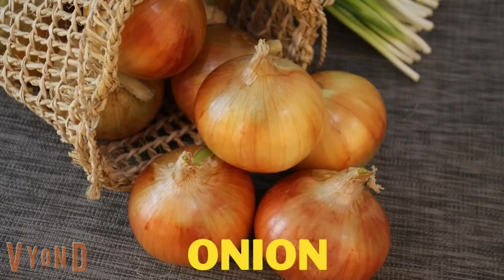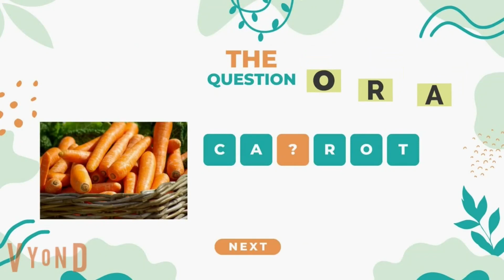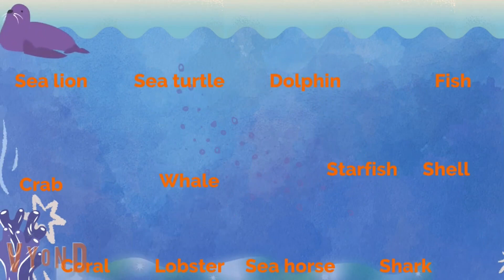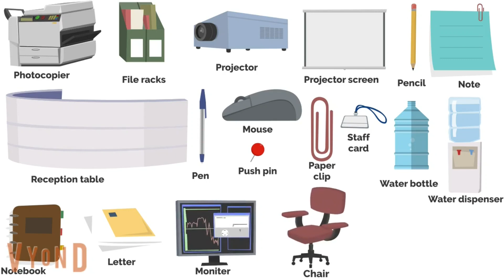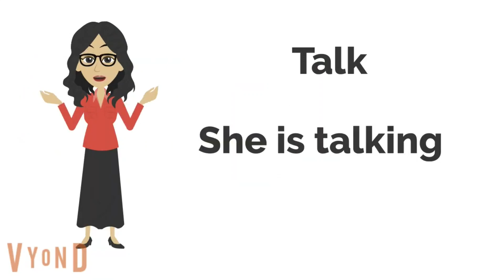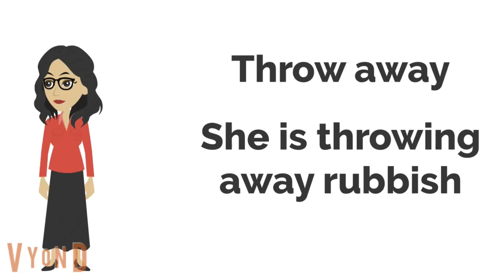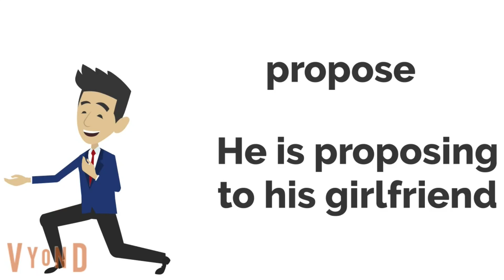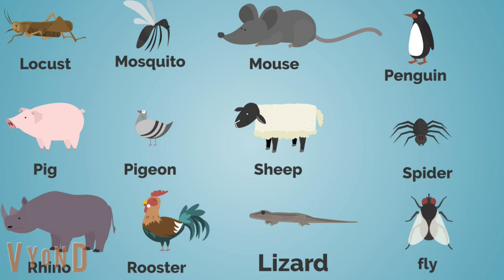Vocabulary and conversation/English story/Learn english/English animation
daily vocabulary and conversation